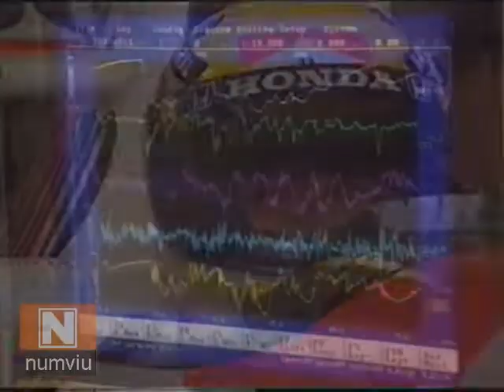1992 - GRANDE PRÊMIO DE IMOLA DUELO SENNA X MANSELL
TV GLOBO - ESPORTE ESPETACULAR - 09/05/1992 - O duelo Senna x Mansell no placar da Fórmula 1, Mansell com 40 pontos, contra apenas 4. Ano passado essa vantagem era de  Senna 40 x 6, o que mudou?
Maurício  Gugelmin segue testando a Jordan e diz que a equipe continua trabalhando muito.
Christian Fittipaldi continua correndo com o carro velho até a performance do novo melhora.
Pequenos detalhes somaram na melhoria da McLaren de Senna.

NUMVIU é um canal novo, nós precisamos da tua ajuda na missão de torná-lo mais popular.